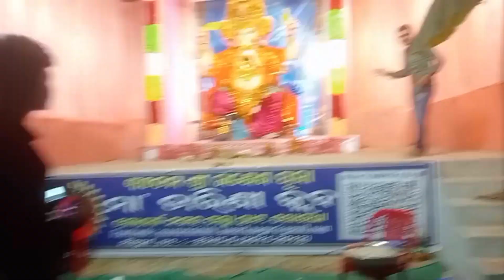ଭଜନ ସନ୍ଧ୍ୟା କାର୍ଯ୍ୟକ୍ରମ😊🙏//କି ନାଚ🤣//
ଭଜନ ସନ୍ଧ୍ୟା କାର୍ଯ୍ୟକ୍ରମ😊🙏//କି ନାଚ🤣// ‎@odishabloggersatyajit07 odisha #2023 ganeshchaturthi ଭଜନ ganesh ଜୟଜଗନ୍ନାଥ